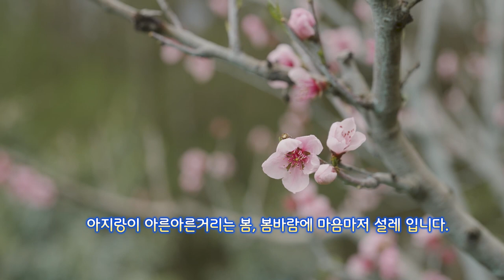고향집, 봄이 오는 길목에서👫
지난 명절 고향집 방문해서 촬영한 영상입니다😍